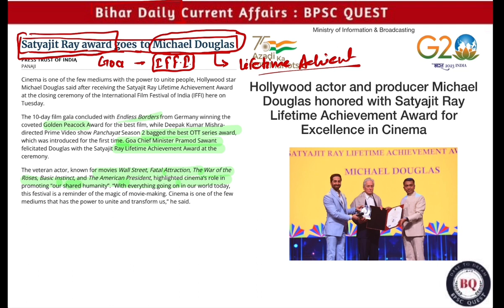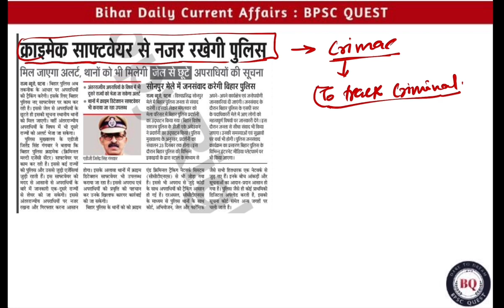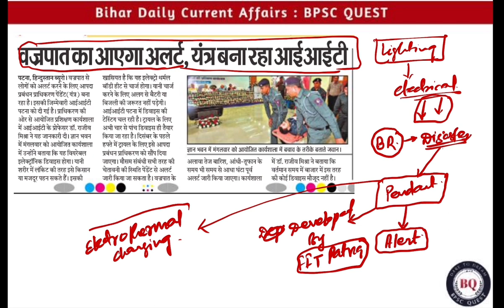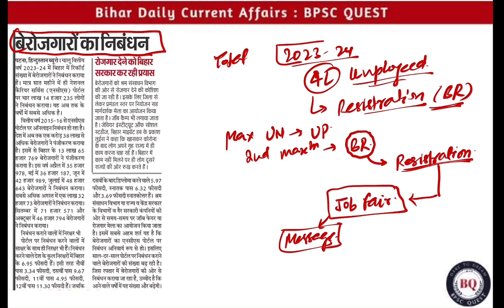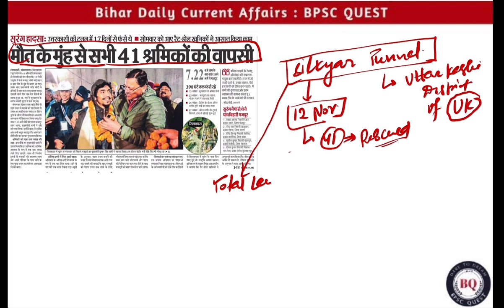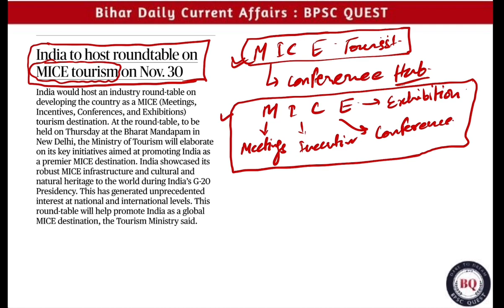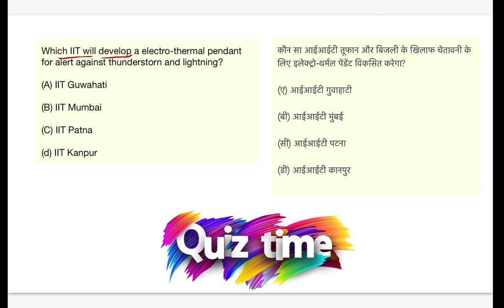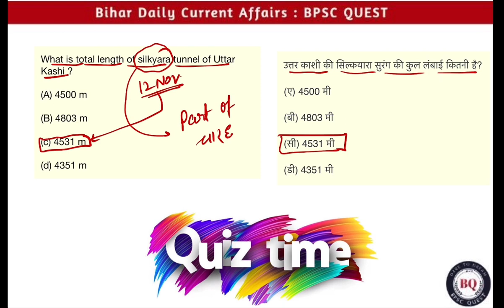BPSC Current Affairs || Daily current Affairs 29 November || BIHAR SI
BPSC current affair 2023
BPSC current affair news today
BPSC current affair preparation
Current  affair today
Current affairs
November current affairs
BPSC current affair 2022
BPSC teacher form filling
Bpsc tre 2.0 latest news
BPSC teacher Hindi syllabus
BPSC teacher cutoff 2023
BPSC syllabus
BPSC form filling 2023
Bpsc quest
BPSC Current Affairs || Daily current Affairs || BIHAR SI || Bihar tre 2.0 current affair
29 November current affair